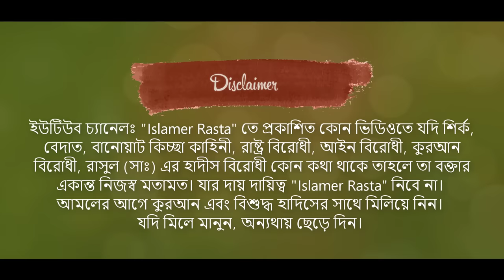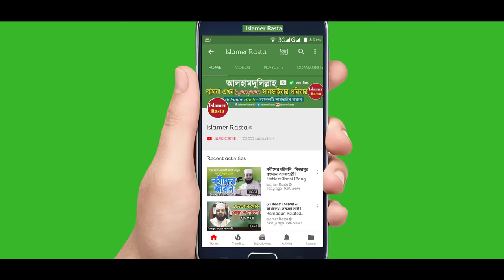কেয়ামতের বর্ণনা | মিজানুর রহমান আজহারী | Keyamoter Bornona | Mizanur Rahman Azhari | Bangla Waz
Mizanur Rahman Azhari Islamic Lecture (Bangla Waz) Keyamot. Resurrection and Final Judgment in Islam. A Brief Discussion according to Holy book Al Quran and Hadith.

মিজানুর রহমান আজহারী ওয়াজ কেয়ামতের বর্ণনা এবং কি ঘটবে হাশরের ময়দানে। যেভাবে কেয়ামত হবে এবং কি ঘটবে সেদিন হাশরের মাঠে।

আলোচকঃ শাইখ মিজানুর রহমান আযহারী
স্থানঃ পাহাড়পুর, কুমিল্লা

Lecturer: Shaikh Mizanur Rahman Azhari
Location: Paharpur, Comilla

Video: Islamer Rasta
Audio: Islamer Rasta
Editing: Islamer Rasta
Copyright by: Islamer Rasta

বিঃ দ্রঃ আমাদের চ্যানেলে আমরা শুধুমাত্র নিজেদের ধারণকরা ভিডিও আপলোড দিয়ে থাকি। আমরা অন্য চ্যানেলের ভিডিও আপলোড দেই না। আমাদের চ্যানেলের ভিডিও অন্য ইউটিউব চ্যানেলে আপলোড দেওয়া নিষেধ। সম্পূর্ণ ওয়াজটি ফেসবুকে আপলোড দেওয়া থেকে বিরত থাকুন।